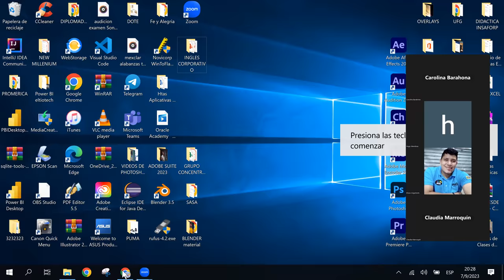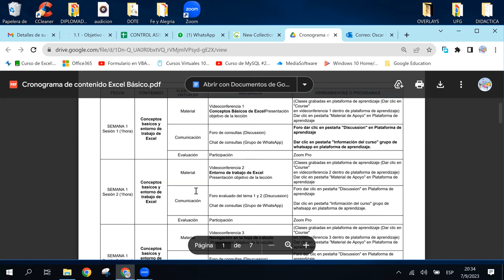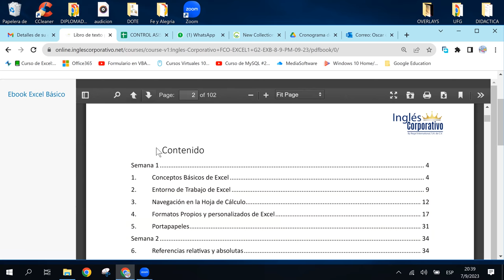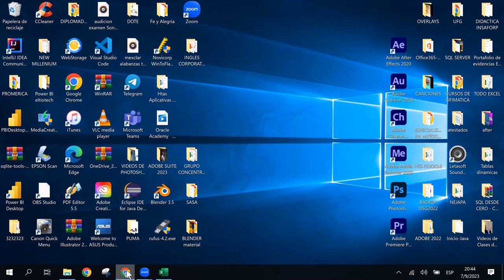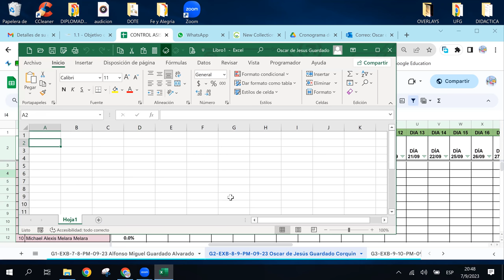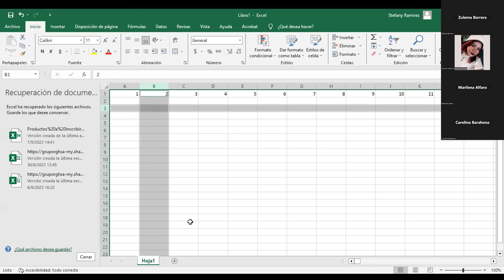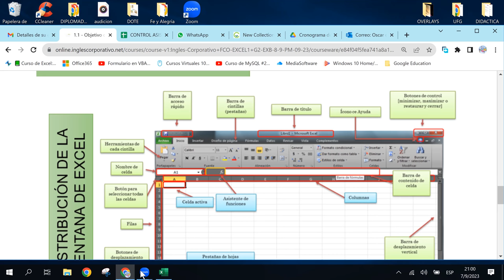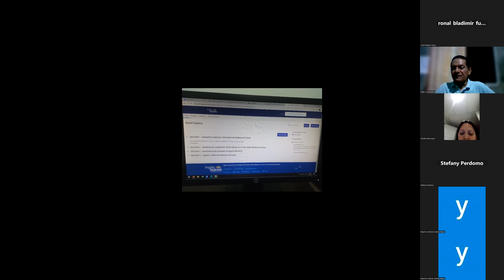SESION1 - 07-09-2023 - IC29811-0018-2023 - GUARDADO - CONCEPTOS BASICOS DE EXCEL